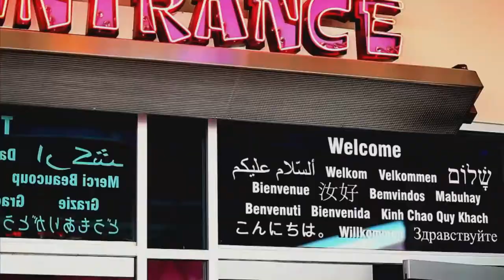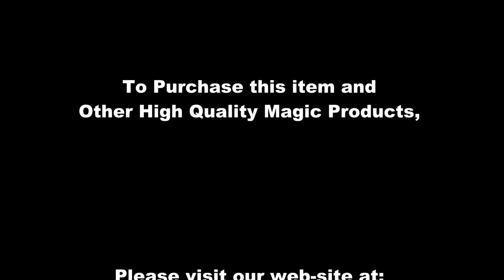Monti Vanish / SEO MAGIC